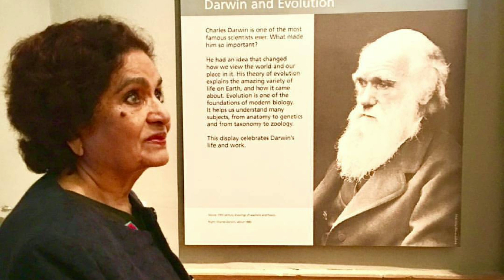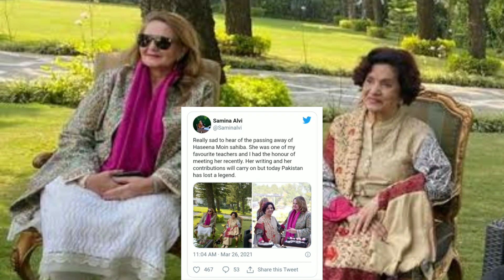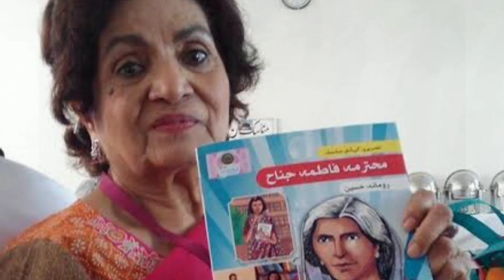Haseena Moin Passed Away |Haseena Moin Death |Haseena Moin Biography |Haseena Moin Dies |Sooper Info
Topics Covered In This Video:
1)Mulk ki Maroof-Adiba Haseena Moin Inteqal kar Gaien
2)Renowned Pakistani playwright Haseena Moin passes away
3)Drama Nigar Haseena Moin hum main na rahin
4)Haseena Moin & Kanwal Naseer Passed Away
5)Haseena Moin Legend
6)Drama Writer Haseena Moin & Legend PTV Host Kanwal Naseer Passes Away
7)haseena moin dramas list
8)haseena moin dramas
9)haseena moin ki khanai
10)hasena moin ki kahani
11)haseena moin writer
12)haseena moin ki kahani drama
13)haseena moin ki kahani episode 2
14)haseena moin interview
15)trending video haseena moin
16)last video haseena moin
17)haseena moin with samina peerzada
18)haseena moin complete interview 2021
19)Legendary Writer Haseena Moin Passes Away In Karachi
20)Legendary Writer Haseena Moin Passes Away
21)haseena moin death news
22)haseena moin died
23)haseena moin sad news
24)haseena moin passed away news
25)Haseena Moin or Kanwal Naseer khaliq-e-Haqeeqi se ja milin
26)Reactions to Haseena Moin's death
27)Famous Pakistani personalities condole Haseena’s death
28)Pakistani actors reaction on haseena moin death
29)Pakistani celebrates on haseena moin death
30)Pakistani actresses reaction on haseena moin death